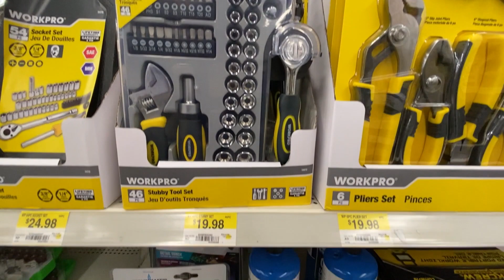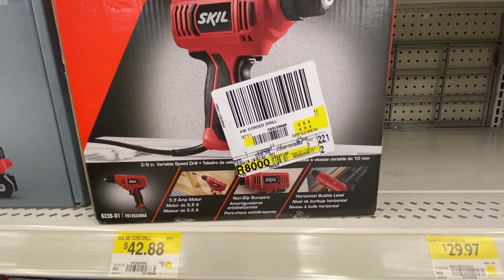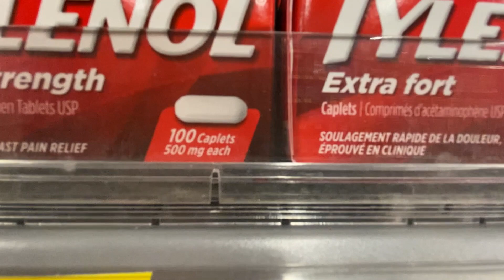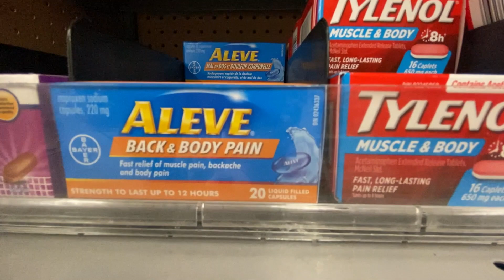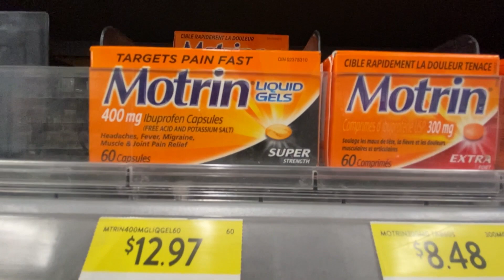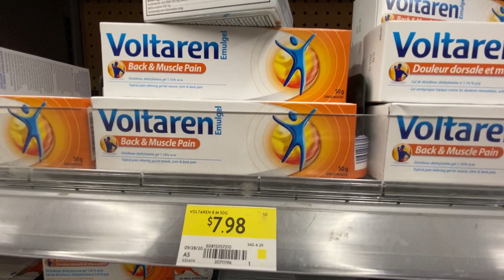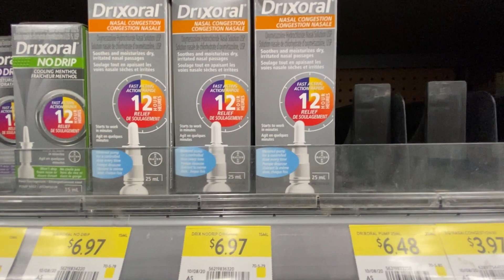VLOG 090-ГДЕ ДЕШЕВЛЕ ЛЕКАРСТВА В КАНАДЕ? ЖУЛЬЕН ИЗ РУССКОГО МАГАЗИНА В ТОРОНТО.ЖИЗНЬ В ОНТАРИО.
ЖИЗНЬ В КАНАДЕ. ЗАМУЖ В КАНАДУ